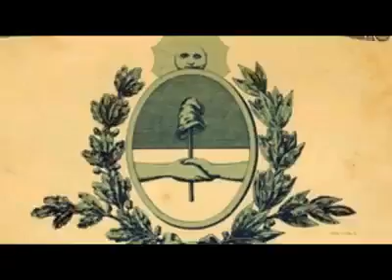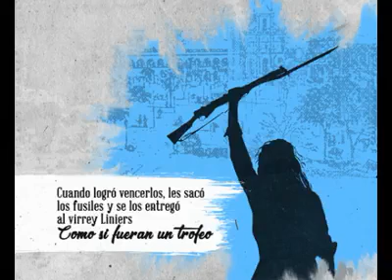ARodarEnCasa video homenaje a las mujeres libertarias - Escuela Primaria N° 316 - Villa Regina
En homenaje a tantas mujeres luchadoras de la patria, a las que la historia oficial dejó olvidadas, docentes de la Escuela Primaria N°316 reivindicamos su lucha por la independencia recordando a algunas de ellas.